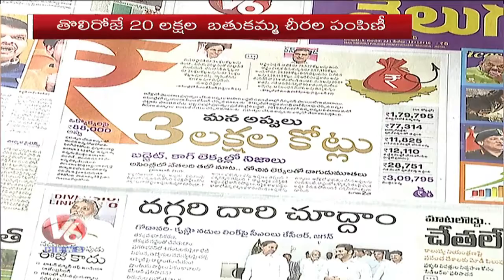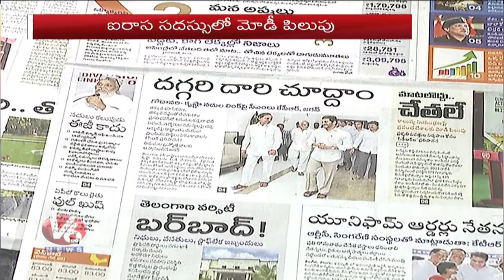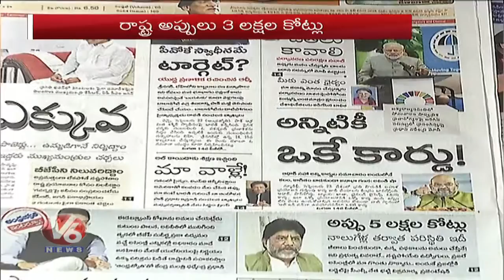Special Discussion On Krishna, Godavari Linking With Minimum Losses| Good Morning Telangana | V6